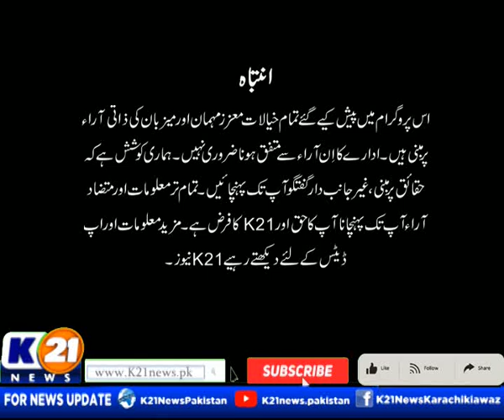PAKISTAN TODAY WITH ALI RAZA | 24-Oct-2024 | Part 01 | K21 News